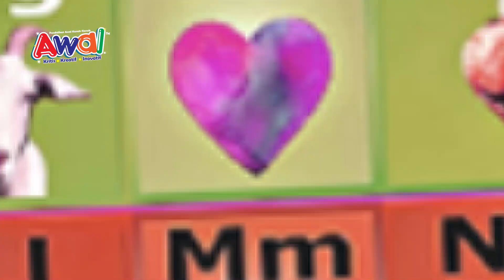CIKGU SHAMIZAN X AWALMY 10.10!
APA YANG CIKGU SHAMIZAN HEBOHKAN TU...?

CIKGUUUUU!

EKSKLUSIF UNTUK TADIKA!

AWAL 10.10 SUPER PROMOTION!

Pra-Tempah Sekarang & Bayaran Hanya Perlu Dibuat Sebelum 31 Oktober 2020

Dengan Pra-Tempahan bernilai RM1,000 Selepas Diskaun, Anda Layak Menikmati:

✅ 40% Diskaun Buku Pendidikan Awal

✅ FREE 1 x Set Kreativiti Printis Bernilai RM120

JUGA, JANGAN LEPASKAN PELUANG HAPPY HOUR 10.10! 8 - 10 OKTOBER

Pra-Tempahan Yang Diterima Pada 8-10 Oktober 2020, Anda Layak Menerima Tawaran Tambahan Berikut:

✅ FREE 15 Poster Besar ABM di Tadika Bernilai RM75

BONUS MENARIK YANG MERUPAKAN KURSUS ONLINE BERNILAI RM870 JUGA DITAWARKAN!

☎️📲 Hubungi kami untuk pesanan/pertanyaan lanjut.

Terima kasih.

P.S - Terhad Untuk Pra-Tempahan 100 Tadika Yang Terpantas Sahaja!